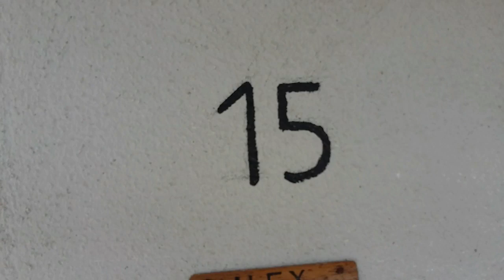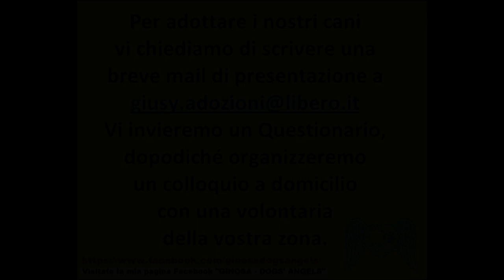Erano 7 e non 6, i cuccioli abbandonati nel sacco a Laterza!!!